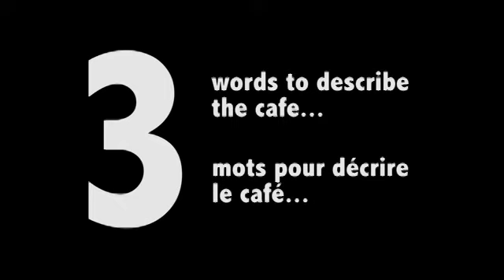Nostock 2011 at Cafe Nostalgica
Filmed and Edited by Zoom Productions
A Service of the SFUO | FEUO